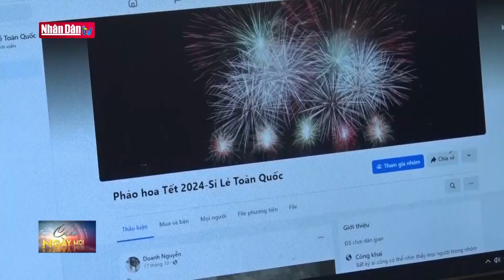Tăng cường đấu tranh, ngăn chặn vạn chuyển trái phép pháo nổ dịp cuối năm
| NOBI Tv